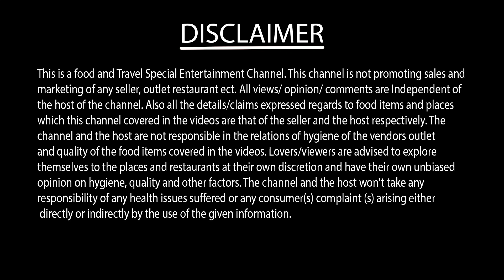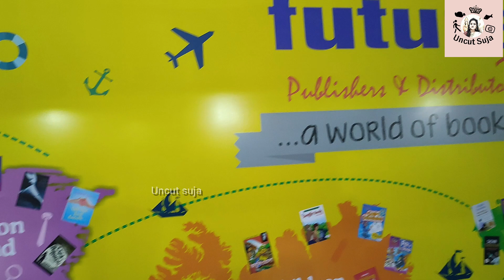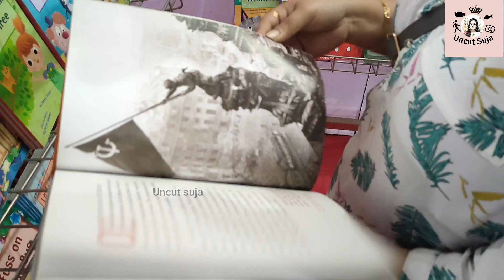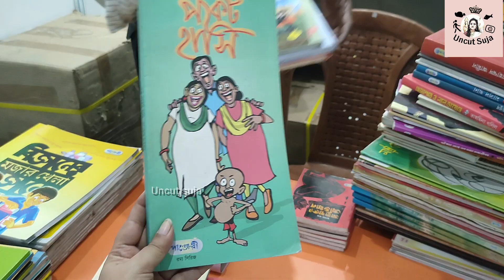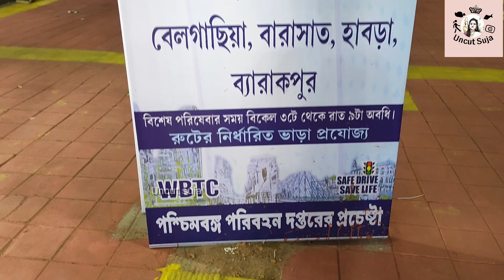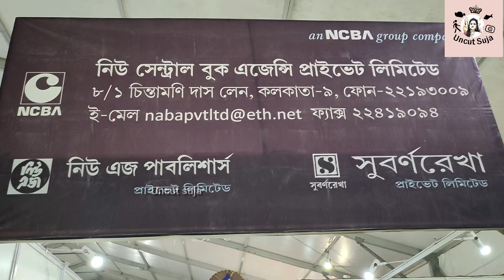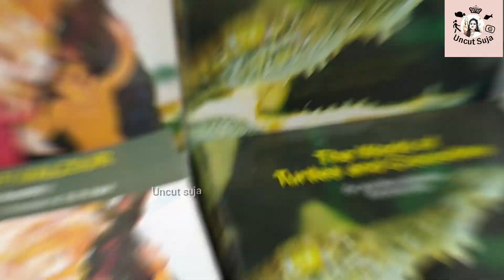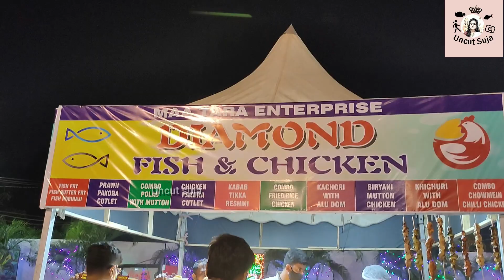45th Kolkata Book Fair 2022❤️| দুই বছরের প্রতীক্ষার অবসান ঘটিয়ে ফিরে এল কলকাতা বইমেলা 🥰| Food Zone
45th Kolkata Book Fair 2022

দুই বছরের প্রতীক্ষার অবসান ঘটিয়ে ফিরে এল কলকাতা বইমেলা 🥰❤️😊করুণাময়ী তে শুরু হয়ে গেল কলকাতা বইমেলা 2022
যেখানে রয়েছে 600 টিরও বেশী বুক স্টল. যেখানে সমস্ত বড় বড় পাবলিশারদের বুক রয়েছে ❤️ যারা বই পড়তে খুব ভালোবাসে তাদের কাছে তো এই জায়গাটা জাস্ট স্বর্গ ❤️😊

বুক স্টল গুলোর সাথে  রয়েছে বিভিন্ন হস্তশিল্পের কাউন্টার 😊 ❤️আর একটা এলাকা জুড়ে রয়েছে FOOD ZONE 😋এখানে একটা বিকেল বেলা খুব সুন্দর ভাবে Enjoy করে তোমরা কাটাতে পারবে ❤️সাথে চলছে বাউল গান এবং বিভিন্ন সাংস্কৃতিক অনুষ্ঠান 🥰

আমার পুরো Experience টা একটা ভিডিওর মাধ্যমে তুলে ধরেছি যেখানে তোমরা সমস্ত ডিটেলস পেয়ে যাবে ❤️🔥🥰

Location 👉 15, Central Park, Sector II, Bidhannagar, Kolkata, West Bengal 700091

Hi friends
My name is Sujata sarkar (suja)
I am a Bengali girl from Kolkata

In my channel, you get to travel and food vlogs, recipes, beauty, and many more.